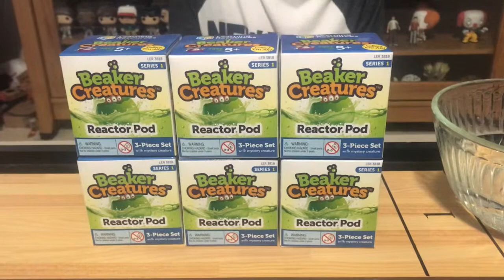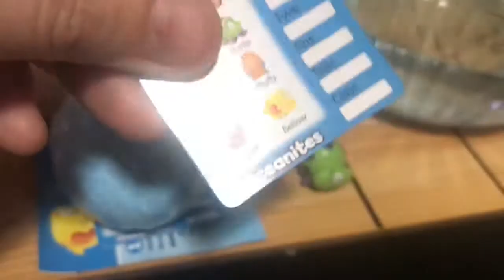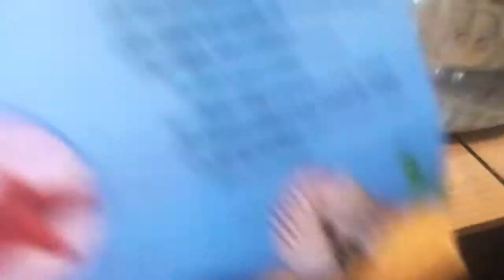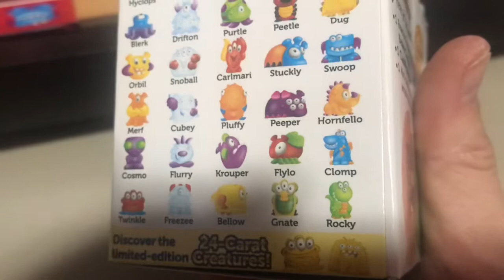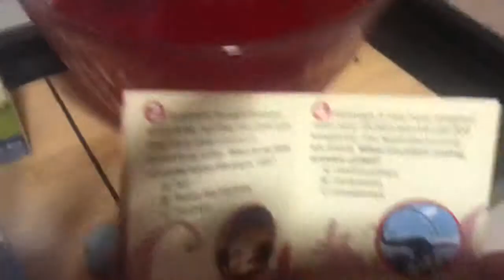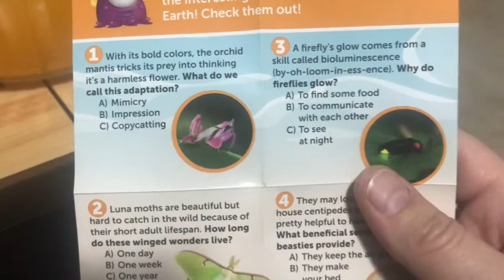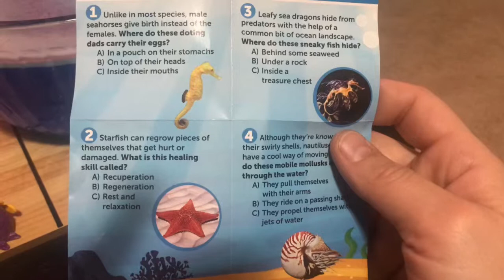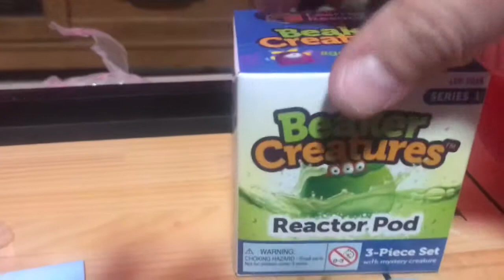Unboxing our Beaker Creatures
Watch Anthony unbox his Beaker Creatures from Learning Resources. What will he get?